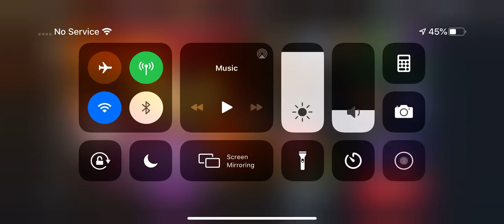Power Rangers Legacy Wars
You win some you lose some